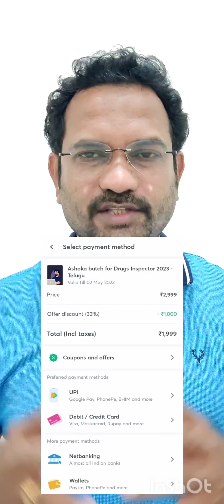Drug inspector online coaching ఎలా join అవ్వాలి....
link to join class 👆👆👆👆👆